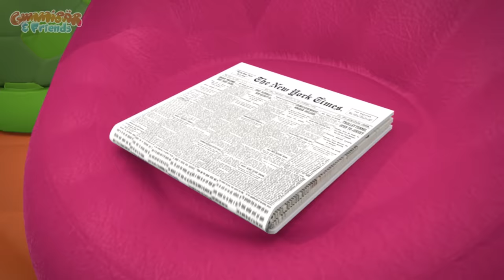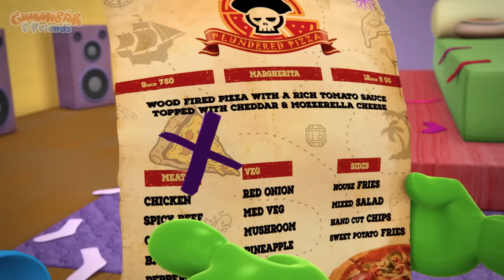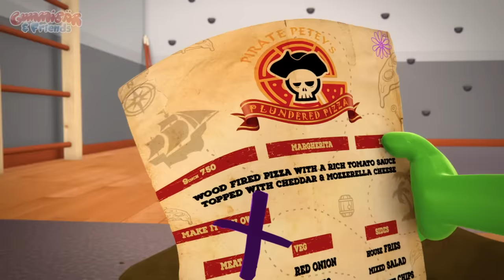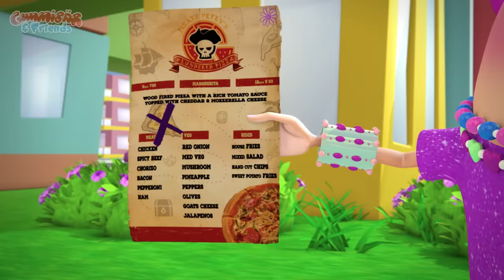Gummy Bear Show "PIZZA PIRATE 🍕 X MARKS THE NOT" S2 E5 Gummibär And Friends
Ahoy Matey! Yo Ho Ho! Ye best batten down the hatches for Gummy the Pizza Pirate be on the way. This salty buccaneer be on the quest for buried treasure - a bounty of pineapple pepperoni pizza! Ready for an adventure?